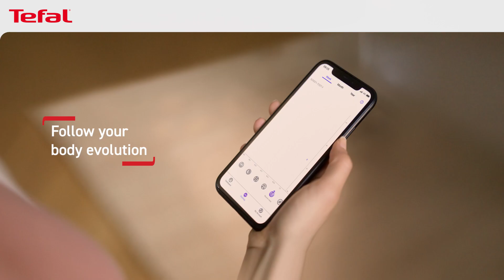Tefal Good Vibes